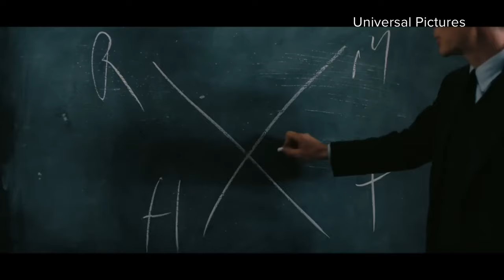Critics Choice Awards: Oppenheimer wins Best Picture, Barbie wins Best Comedy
Critics Choice Awards: "Oppenheimer" wins Best Picture and "Barbie" wins Best Comedy at the Critics Choice Awards.